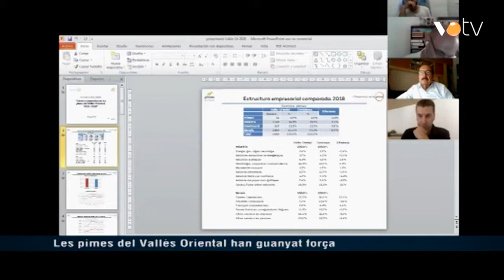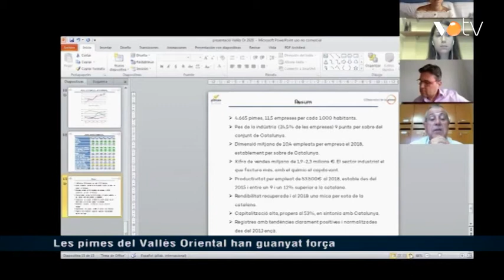VOTV - Les pimes del Vallès Oriental han guanyat força